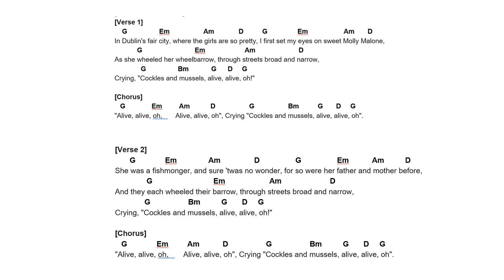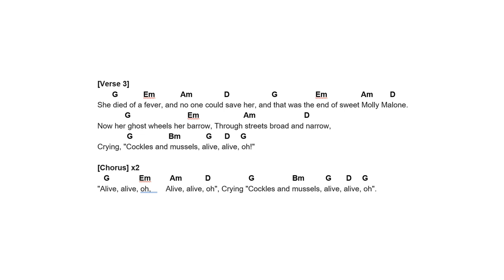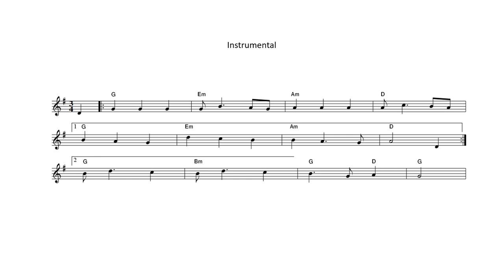Molly Malone with sheet music and chords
Demo recording of the song 'Molly Malone' with sheet music for the instrumental and lyrics and chords for the verses.